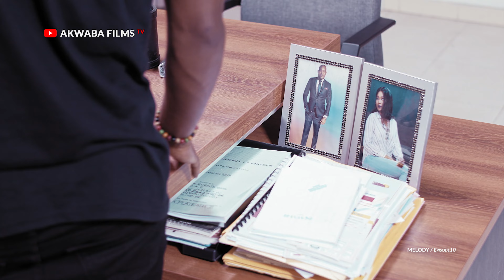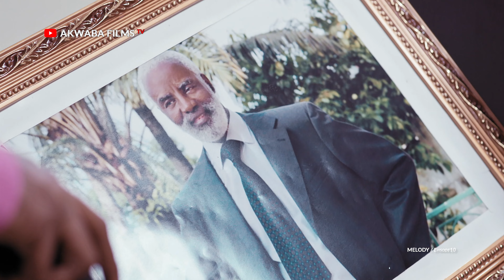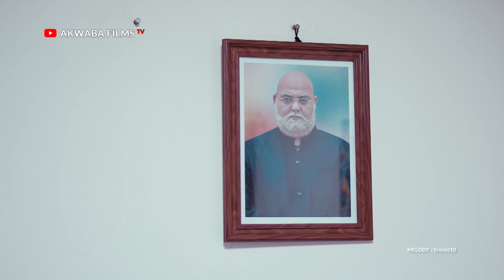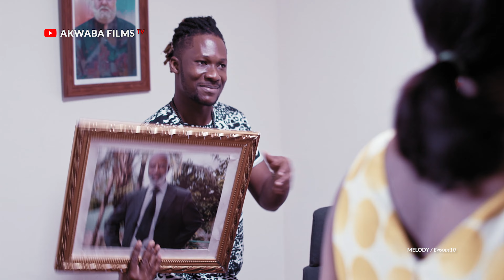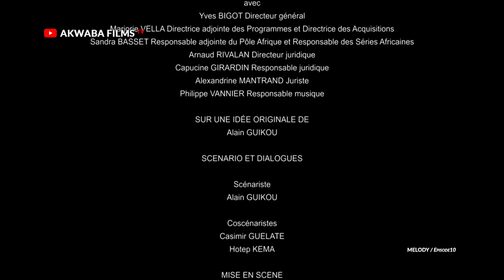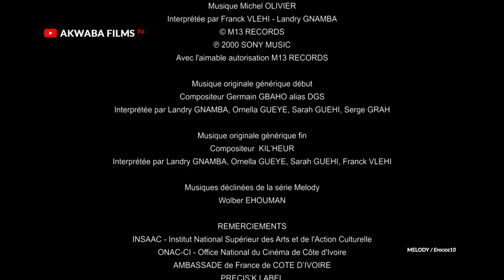Episode10 Melody, la victoire en chanson |On passe trop de temps | Film 4k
On passe trop de temps

Fadoul a réussi son coup : il est le nouveau propriétaire de l'école Melody ! Son projet lucratif de centre commercial commence enfin à prendre corps. Il fait visiter le terrain à son partenaire, le célèbre compositeur David Tayorault.

Réalisation : Alain Guikou
Catégories: Séries et films TV•Comédie musicale
Casting: Andrea Gouré, Hicham Meroueh, Gabriel Zahon, Serge Grah